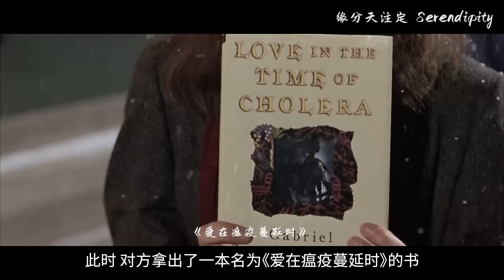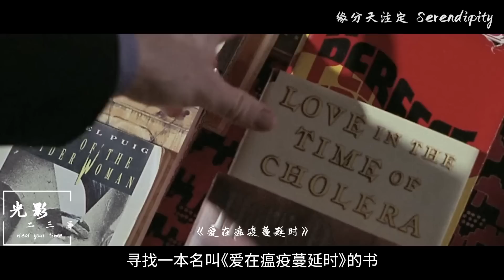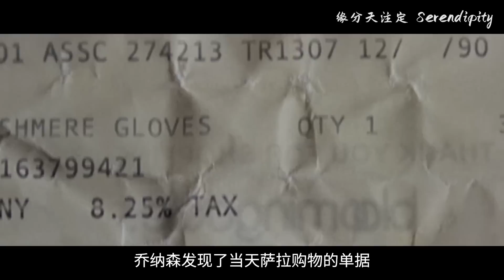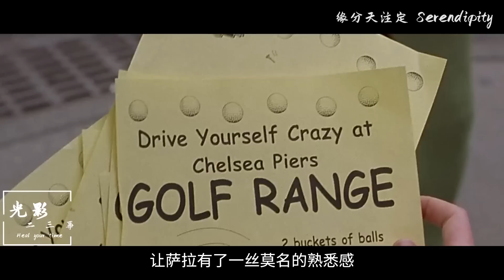被大家留言倾力推荐，一部备受争议的经典佳作，把缘分和爱情体现得淋漓尽致！【光影】